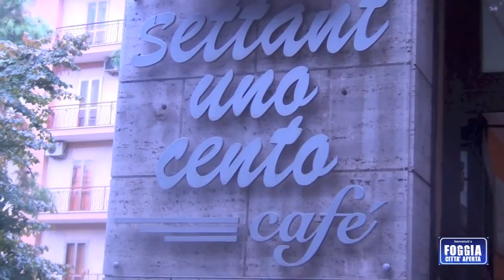Terzo Tempo con Pinuccio Agostinone e il bicchiere mezzo-pieno...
Dal bar “Settantunocento” di Foggia, ai microfoni di Terzo Tempo, il centrocampista Giuseppe Agostinone parla del pareggio contro i granata, di mister De Zerbi “che rosica perché vorrebbe scendere in campo” e del gruppo rossonero. Un commento a parte, da orgoglioso tifoso foggiano, Agostinone lo riserva allo spettacolo delle curve: “Io ci sono abituato, ma i nuovi non hanno mai visto un pubblico così”. E sul finire, le domande-beffa di Giovane Avasc A Bandir.